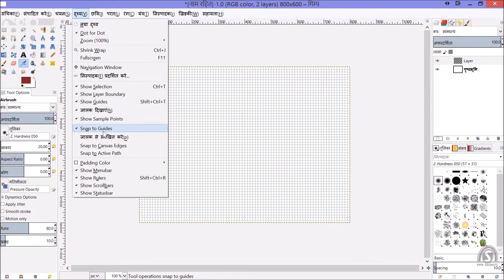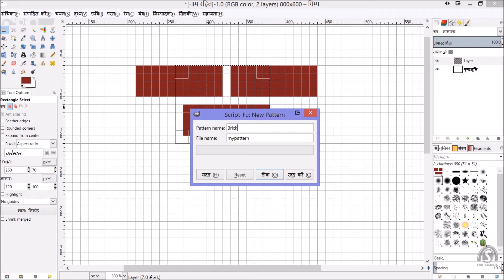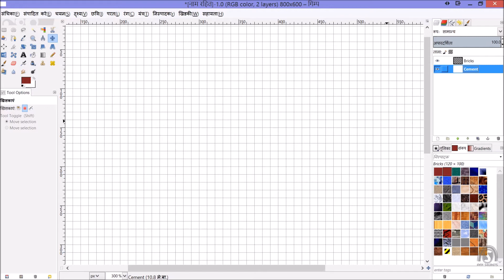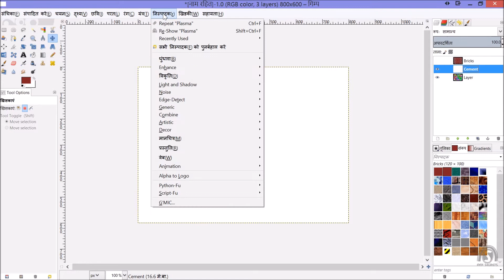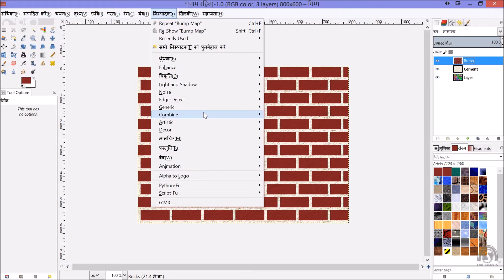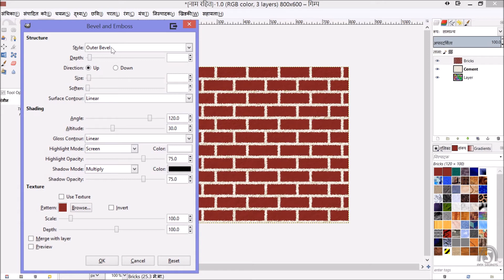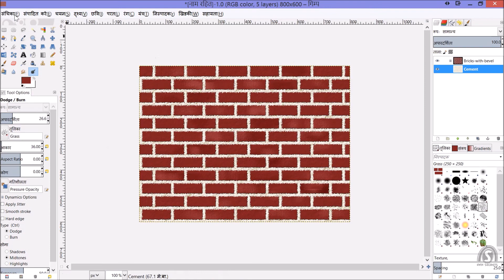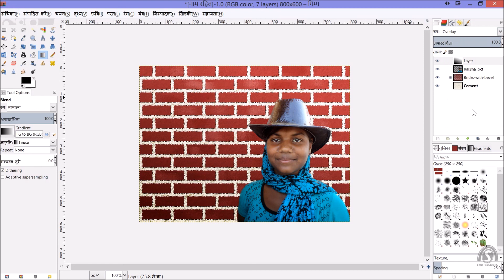ईंट की दीवार संरूप द्वारा Bricks wall form Pattern on GIMP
इस अनुशिक्षण में संरूप के प्रयोग से ईंट की दीवार बनाना और किस तरह इस दीवार का प्रयोग किसी चित्र के पृ्ष्ठभूमि के रूप में किया जाए, सिखाया गया है

In this Tutorial we will learn how to use Patterns to make bricks wall and use that wall as a Background for any Image.

We are using GIMP for this tutorial, you may use any software that supports Patterns
such as Photoshop, Paint.Net etc.